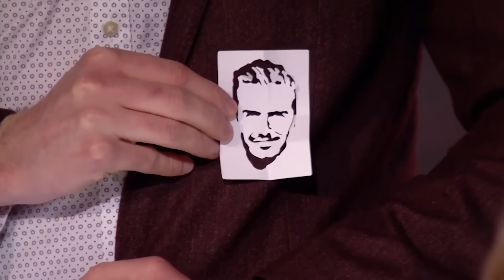Richard Jones makes David Beckham Appear Out of Thin Air on Britain's Got Talent 2016!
The audition that started it all.. watch as Richard WOWS the Judges at his first audition before going on to win the whole series of Britain's Got Talent!